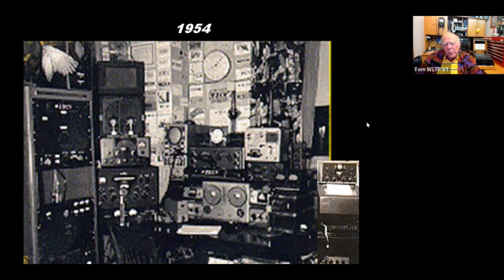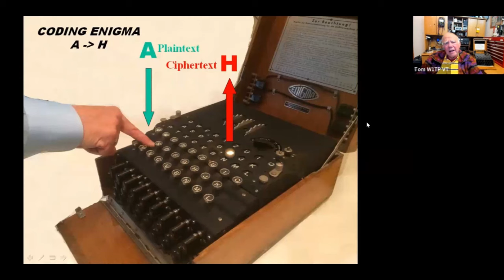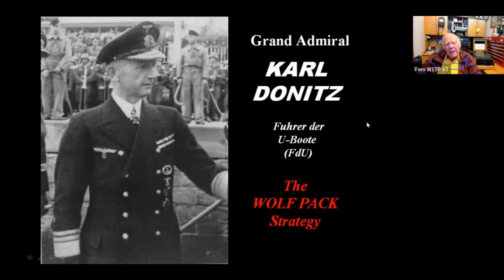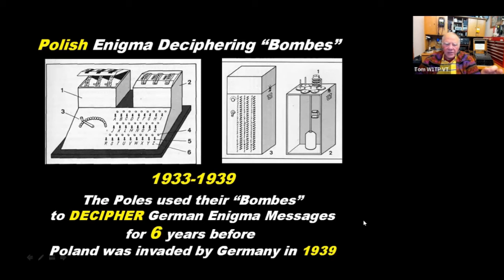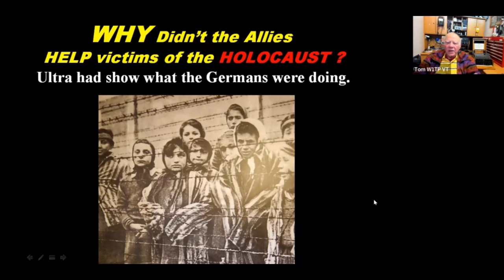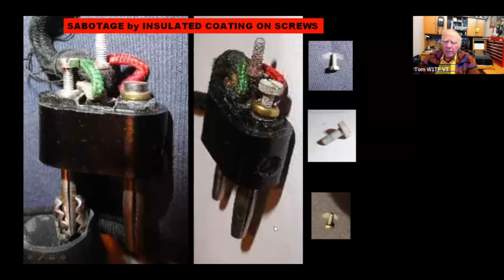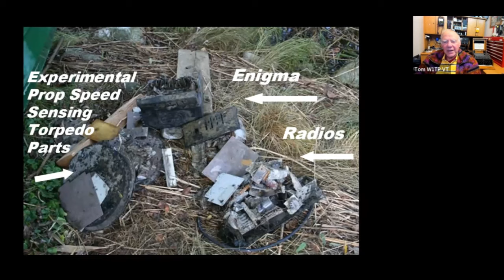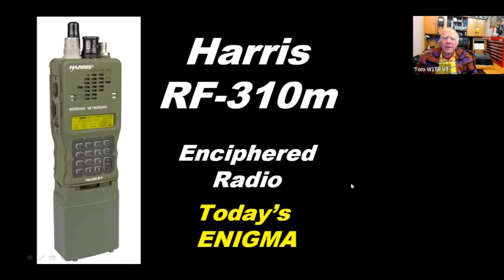Inside ENIGMA - Cracking the WWII Enigma Codes - 11/15/2023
Speaker/Presenter: Tom Perera, W1TP